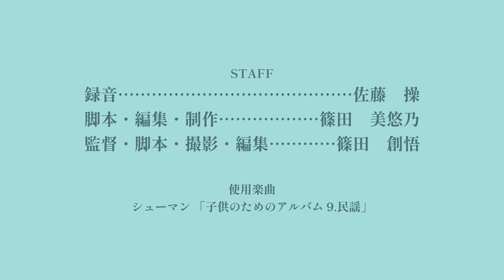短編映画「組分け帽子みたいなことですか？」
【あらすじ】
「好きな人」と会う前に、美容院に寄るなぎさ。
しかし、なぎさは何かを勘違いしていたようで…

【キャスト】
なぎさ：高田三愛

こうた（パーソナルカラー診断士）：井手大貴

【スタッフ】
監督・脚本・撮影・編集：篠田 創悟

脚本・編集・制作：篠田 美悠乃
録音：佐藤 操生

映像製作チーム　ESC▶▶PER（エスケーパー）